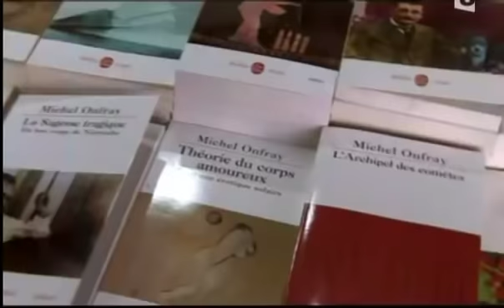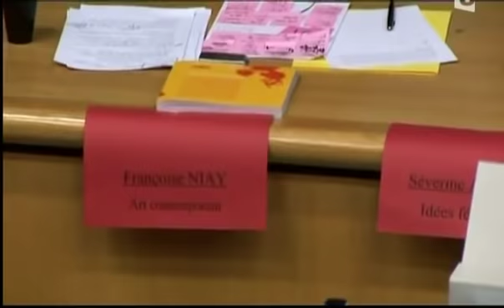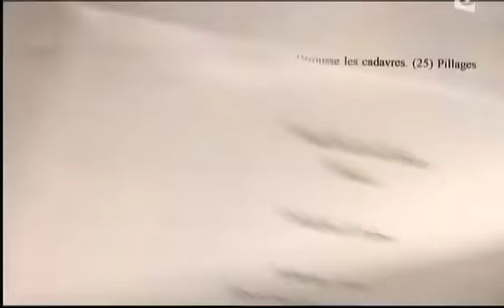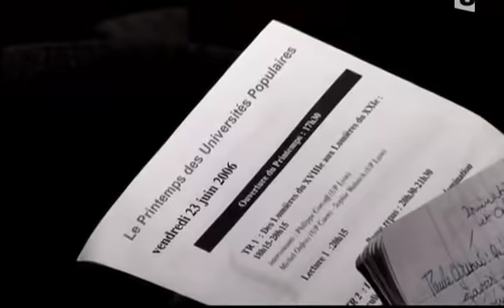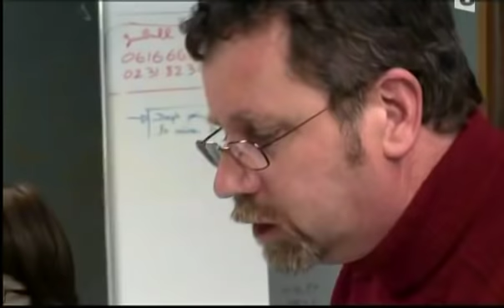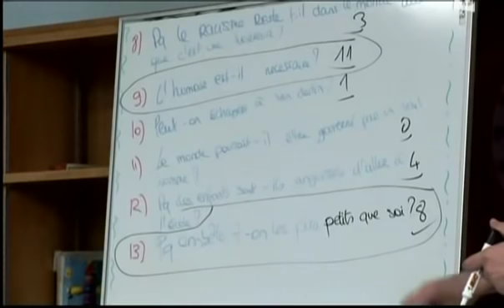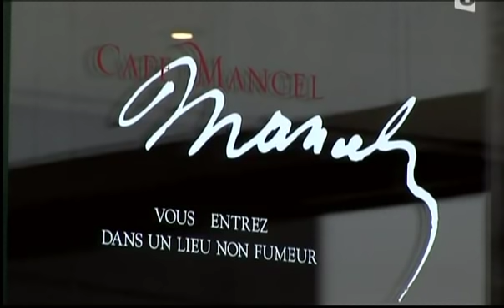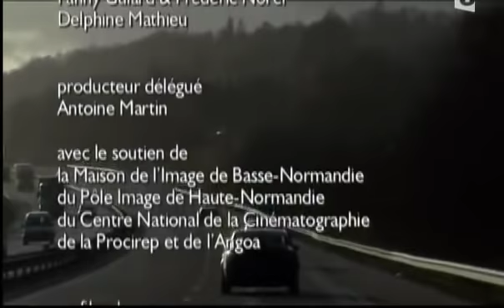Michel Onfray - Le plaisir d'exister : l'université populaire (France 3) Septembre 2006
Une vidéo sur l'université populaire créée par Michel Onfray en 2002 à Caen